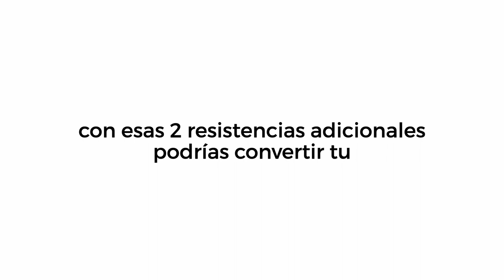Multifuncional 8 en 1 29 X 38 cm Tinec®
La prensa de calor mas versátil para Sublimar gran cantidad de Productos
Podrás sublimar muchos productos como camisetas, mousepads, laminas de aluminio o rompecabezas, llaveros, destapadores, porta vasos, tazas, botellas, gorras, platos y muchos productos más
Ademas de su plancha plana de 29 x 38cm, trae plancha para gorras y para platos, viene con elementos calentadores cilíndricos de 9Oz , 11 Oz y 750ml, también incluye de 12 Oz y 17 Oz Cónicos todas estas ultimas se usan en una estación separada con rieles para cambio rápido.
Puedes adquirir por separado las resistencias para shot tequileros y para plumas, también compatibles con este modelo, así podrás tener una 10 en 1.
2 años de Garantía.
Visita , y así poder ayudarte en la adquisición de este producto.